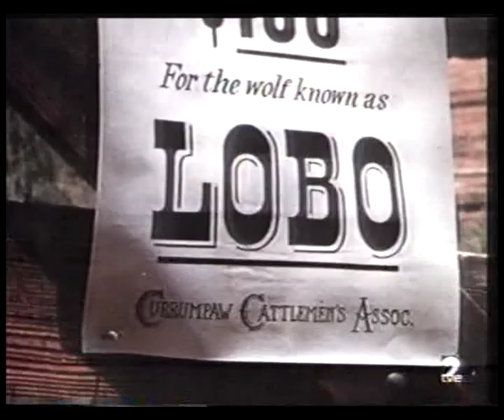Trailer La leyenda de Lobo